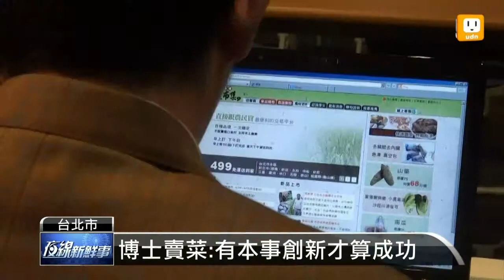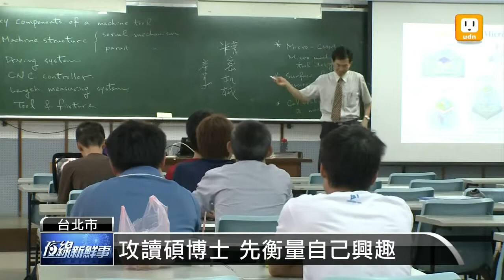【2013.04.11】高學歷低就業頻傳 我教育危機？ -udn tv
學歷和就業到底能不能成正比呢？現在擁有高學歷卻得低度就業，在台灣已經不是新鮮事，但是「博士賣菜」這樣一個真實個案現身說法，聽來還是叫人心痛，學者呼籲台灣教育應該走回頭路，回頭發展技職教育。